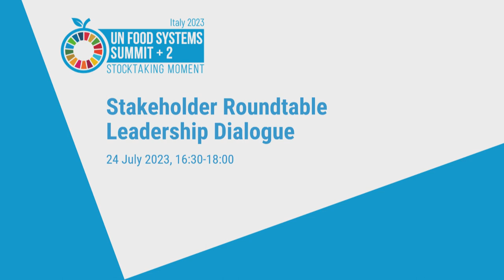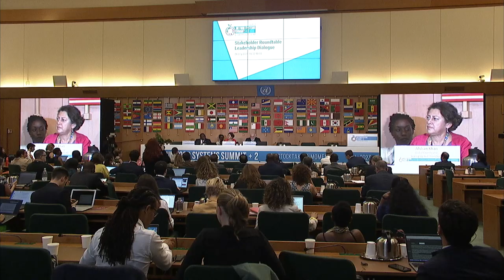UNFSS+2 Stakeholder Roundtable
Failing food systems promote food and nutrition insecurity, power imbalances, inequity, poverty and social exclusion. One of the main levers of food systems transformation is its anchoring in community ownership. There is a need to acknowledge the existence of power asymmetries among food systems actors and support the participation of the most vulnerable stakeholders such as youth, women and Indigenous Peoples in the food systems improving outcomes debate. It is also critical to address the trade-offs among the food systems dimensions and conciliate the divergent interests of all stakeholders for a shared vision on the solutions for sustainable food system transformation.